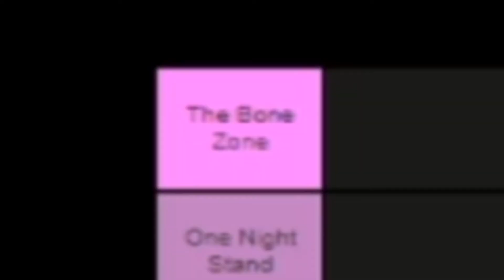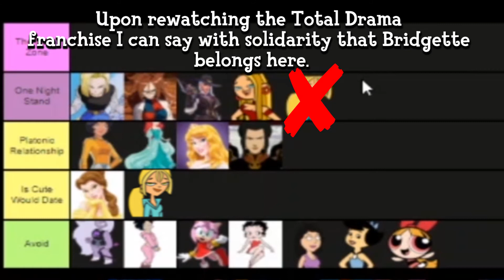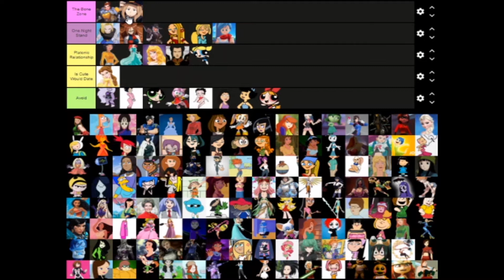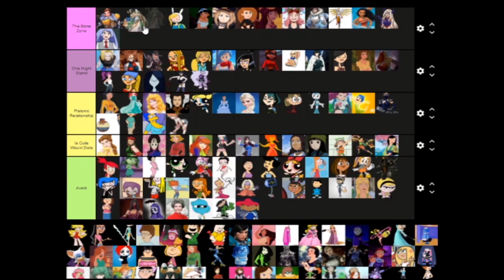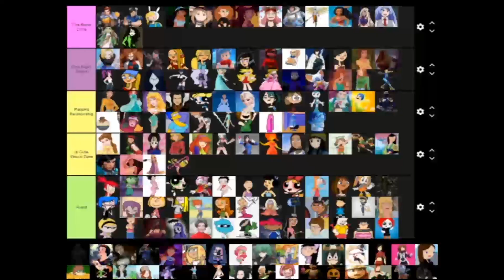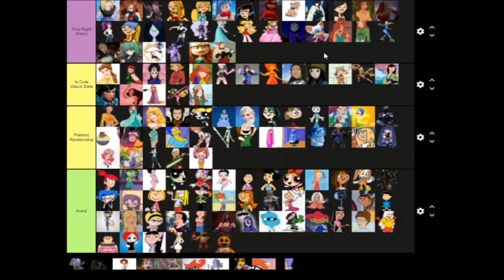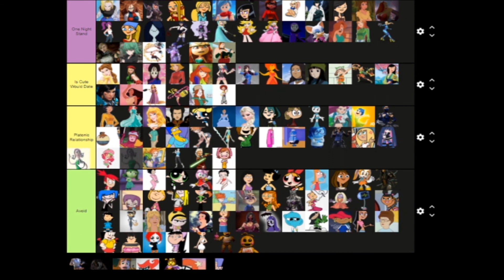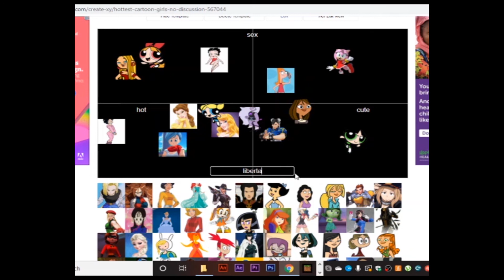HOTTEST ANIMATED GIRLS TIER LIST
Upon editing this I feel disgusted with myself.